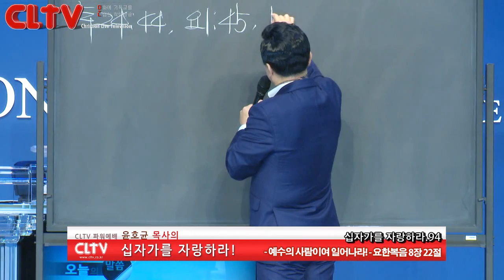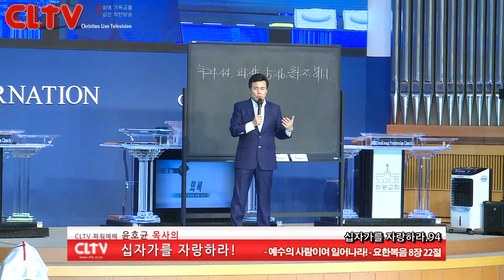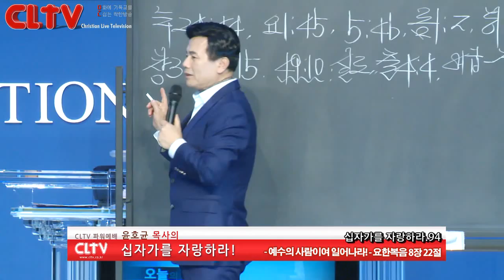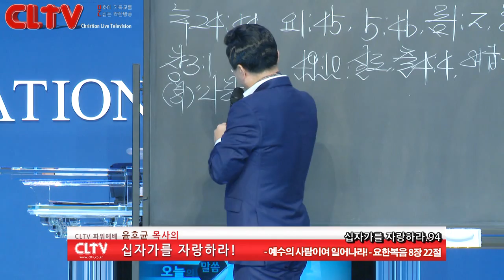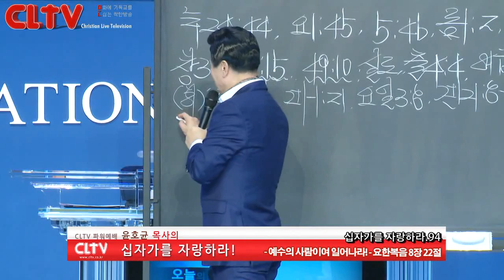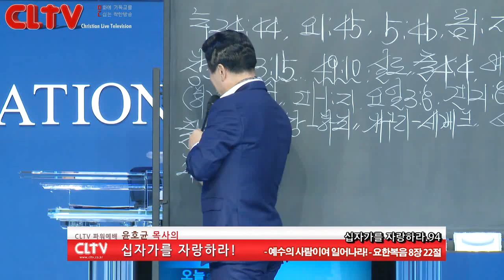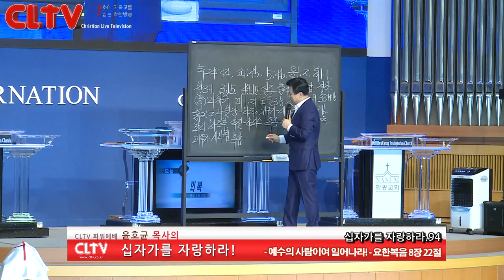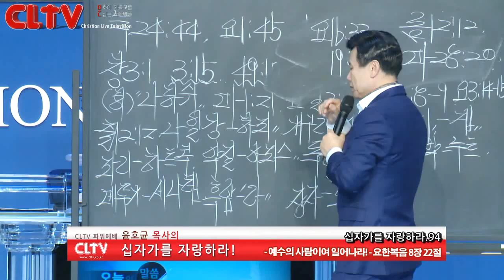CLTV파워예배_십자가를 자랑하라(94회)_‘예수의 사람이여 일어나라!' 화광교회(윤호균 목사)